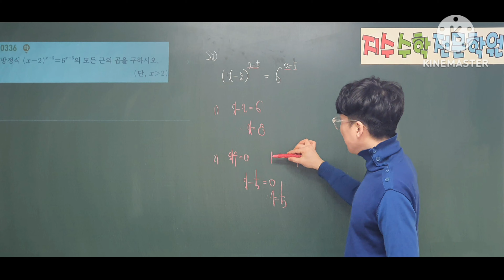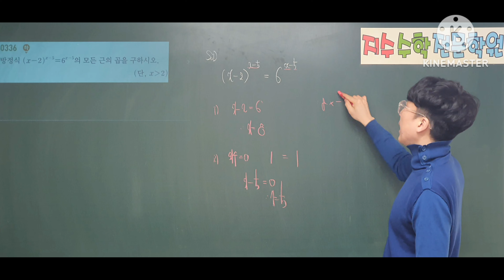쎈수학1 336